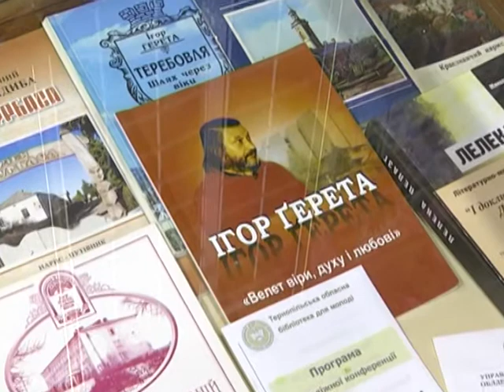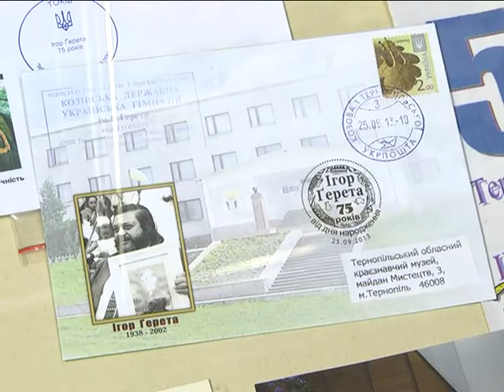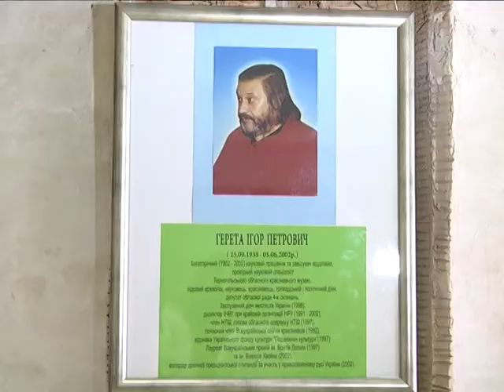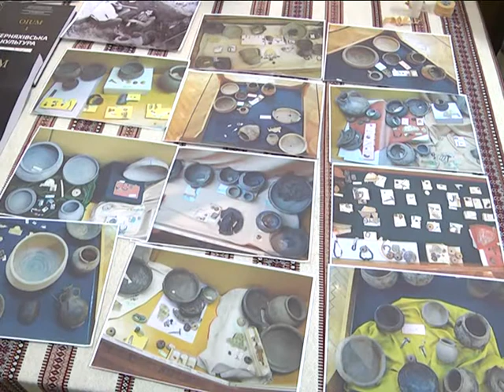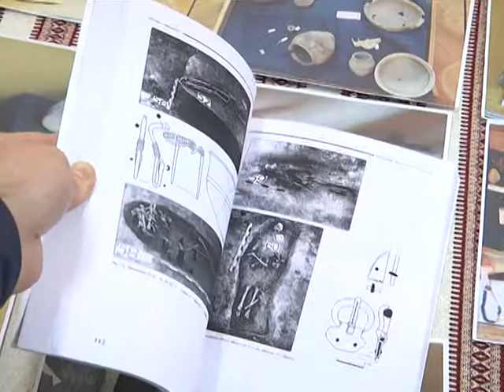Велет віри, духу і любові - Ігор Ґерета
Пам’ятаймо його  мудрі слова, добрі вчинки, щирі повчання і снагу творити нове. Недооцінений Україною, зате великий на Тернопільщині – Ігор Ґерета